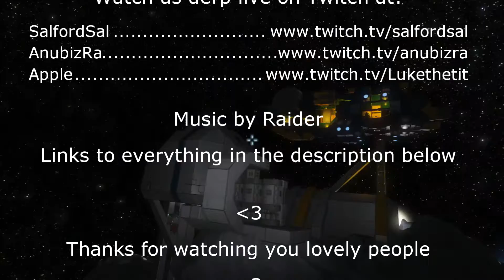S3E84 Sal Plays Nidd Space Engineers - Minty's Surprise Brows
Recorded 16 March 2016. We learn that Boris is devoid of surprise eyebrows, then Mere begins the whole 'Pepsi or Coke' thing with Spiderman while power-building some extensions to New Vegas.